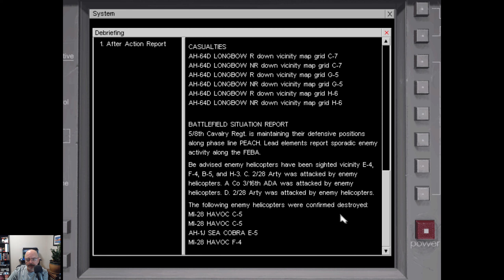Janes Apache Longbow 2 Episode 28 - I thought we did okay, flights 3 and 4 though...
Strap In For Intense Apache Action!

Calling all adrenaline junkies and flight sim fanatics! Get ready to experience the raw power and cutting-edge technology of the legendary Apache Longbow attack helicopter like never before. In this thrilling "Let's Play" series, we'll take to the virtual skies and immerse ourselves in the ultimate combat aviation experience.

Prepare to be blown away as we unleash a barrage of high-tech weaponry, engage in heart-pounding dogfights, and execute daring missions that will push your skills to the limit. With stunning graphics and realistic flight dynamics, Jane's Apache Longbow 2 will transport you straight into the cockpit of this formidable war machine.

Whether you're a seasoned pilot or a newcomer to the world of flight sims, this series promises to deliver an adrenaline-fueled ride that will keep you on the edge of your seat. Join me as we navigate through treacherous battlefields, unleash devastating firepower, and experience the rush of piloting one of the most advanced attack helicopters in the world.

Get ready to lock and load, because this "Let's Play" is about to take off! Let's show the world what it means to be an Apache Longbow pilot!

My 86Box System Info:

Processor: Intel Pentium Pro Processor 200MHz
Installed RAM: 256MB
Video Card: 3dfx Voodoo3 3000
Joystick: Thrustmaster Flight Control System
Sound card: Sound Blaster 16 PnP
Operating system: Windows 98